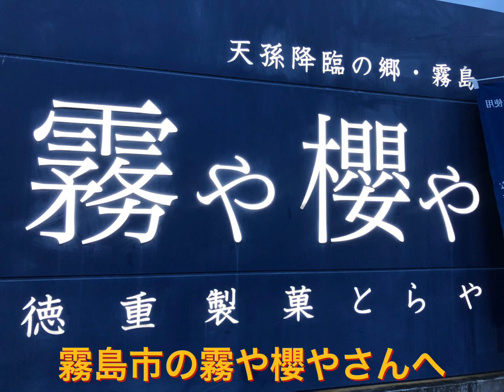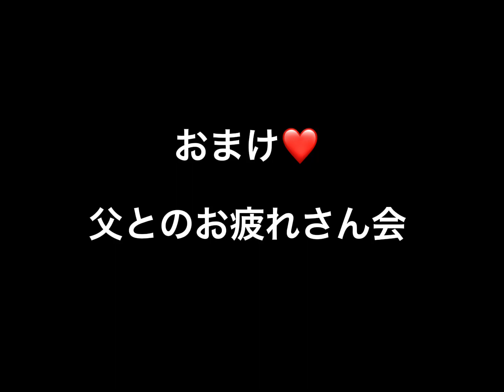父とのオカリナ演奏デート復活の日❤️IN霧島市霧や櫻や＆(おまけ)父とのお疲れさん会🍻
オカリナに出会い5年がすぎました
コロナ前は霧島市の霧や櫻やさんにて
サックス奏者の越智　洋さんの定期演奏にて
月に一回のりパパとゲスト出演させていただいてました。

今日は2年半ぶりに「チームおっち〜」
参戦してきました。

告知はせずに決行。
まだまだ元の通りには行きませんが
少しずつ取り戻せていけたらいいな🍀

のりパパとの唯一のオカリナデート。
のりパパの唯一の楽しみ。。

霧や櫻やさん。
徳重社長さん。
越智さん。
今日の時間を心から感謝します。